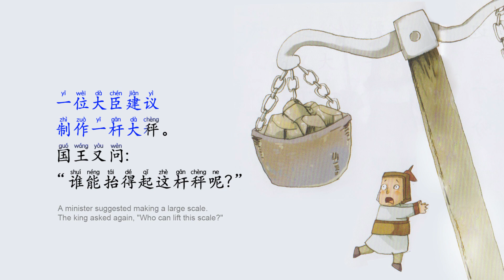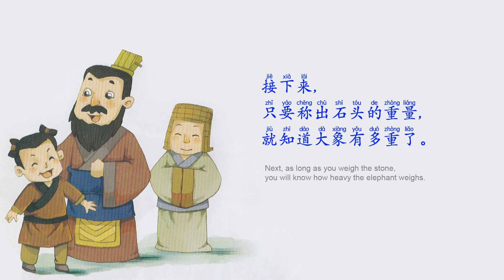How to weigh an elephant in ancient times? A kid has a smart solution. 曹冲称象. Chinese with stories.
称大象

古时候, 有人给国王送了一头大象。大象又高又大,几乎和房子一样高。
国王对大臣们说:“我想知道这头大象有多重, 谁有办法称大象?”
一位大臣建议制作一杆大秤。国王又问:“谁能抬得起这杆秤呢?”
大臣们又想了许多办法, 都行不通。大家都没了主意。
这时, 国王的小儿子说:“父亲, 我有办法, 可以用船称大象。”
他叫人把大象牵到船上, 然后在船上标记水位线, 再将大象牵到岸上。
然后往船上搬运石块, 直到船沉到水位线的位置。
接下来, 只要称出石头的重量, 就知道大象有多重了。